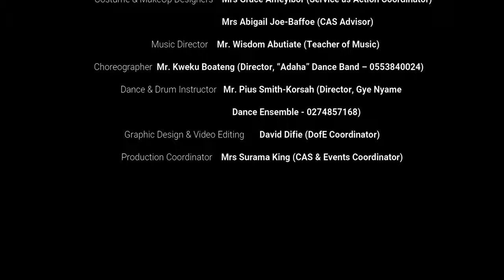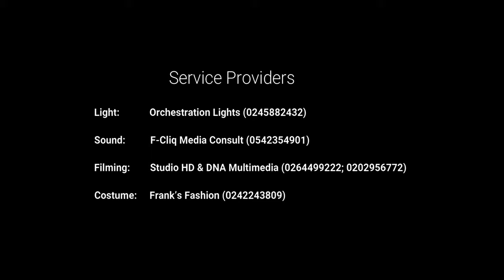TIS Play Production - The Legend of Aku Sika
Tema International School presents The Legend of Aku Sika, written by Prof. Martin Owusu and Directed by Ebenezer Kwame Asime & Cynthia Nutsuakor.

Grab your pop corn🍿🥤, turn off the light, sit back and stay glued to your screen as we present to you another entertaining and exciting school play production.